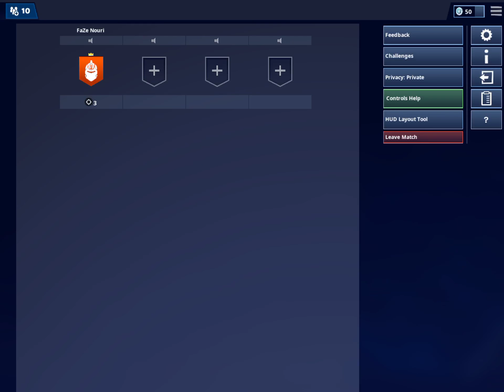I hate this game